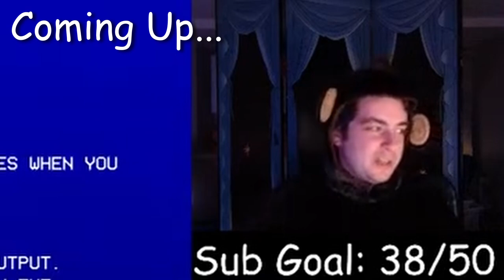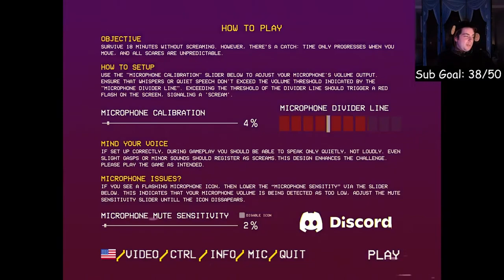I turned Don't Scream into an ASMR horror game.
Murphy's Law dictates anything that can go wrong will go wrong. The impending events of this stream are highly likely to be an example of this.